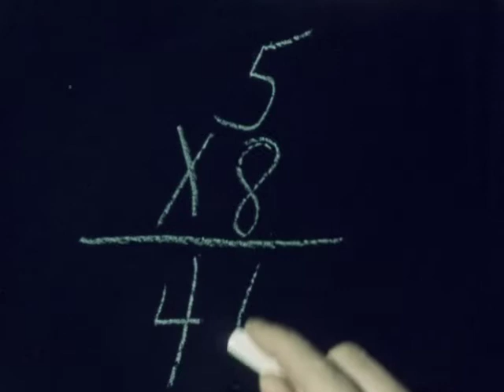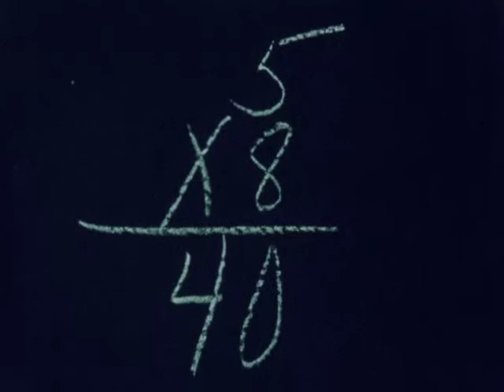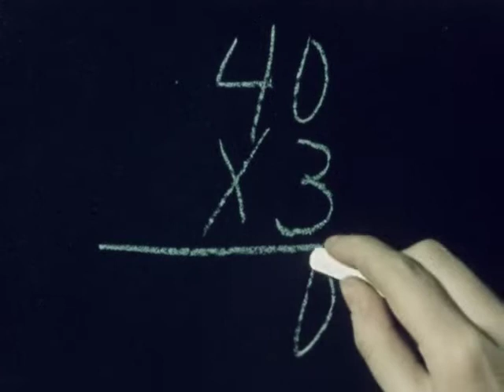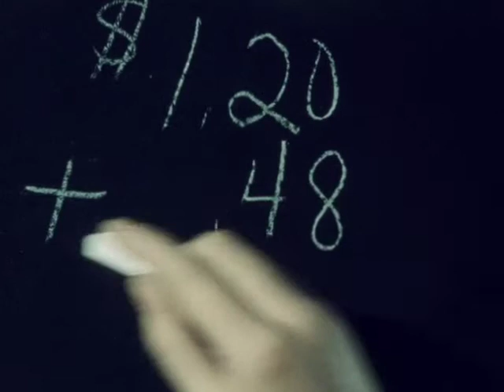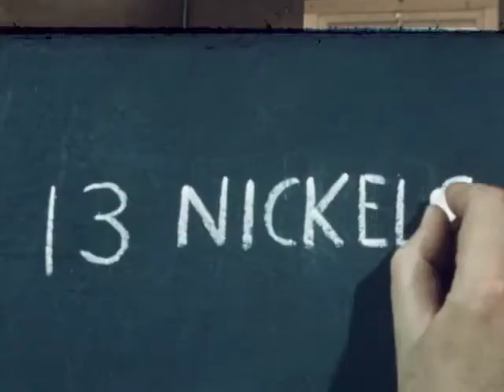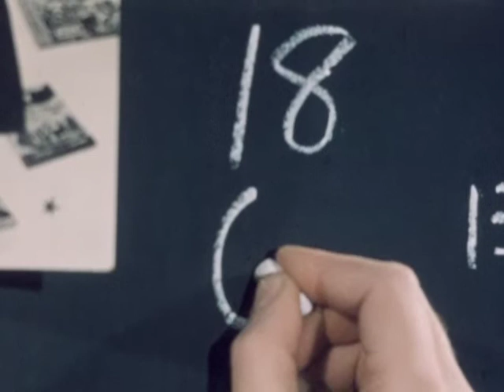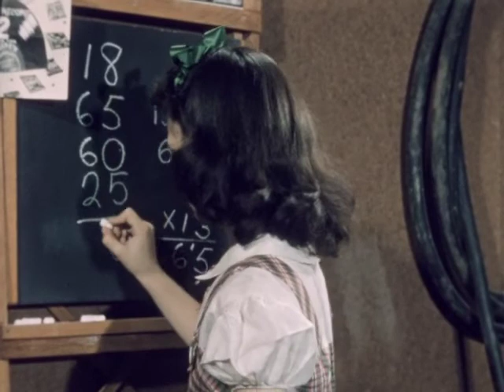PHX Multiplication Is Easy